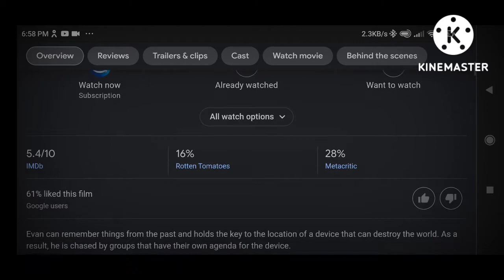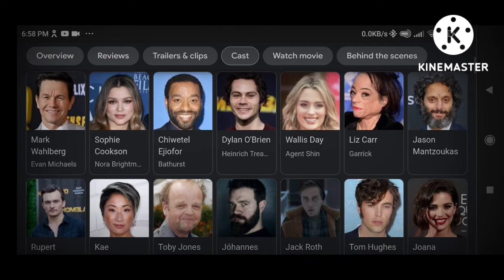infinite 2021 review in tamil